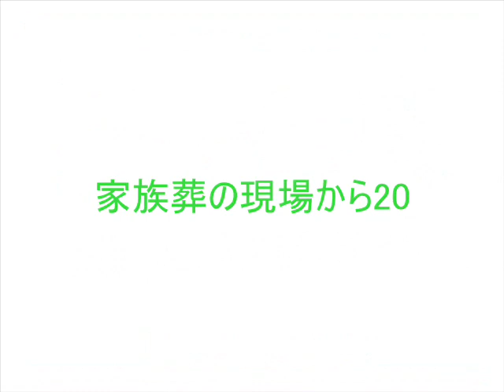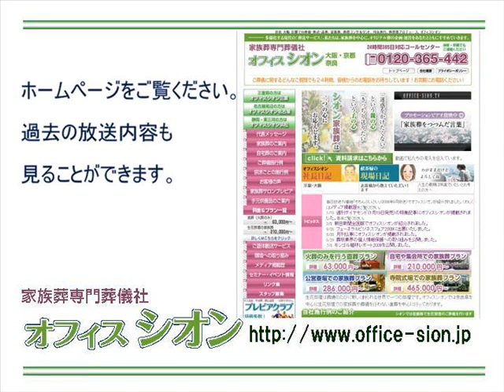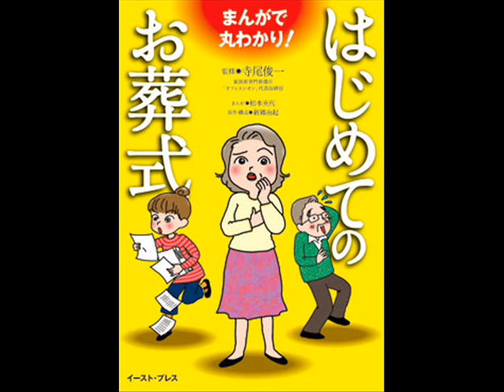オフィスシオンしきたりアカデミー 家族葬の現場から20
「オフィスシオンFMしきたりアカデミー」では、家族葬専門葬儀社オフィスシオンが、しきたりや、葬にまつわる慣習やマナーをご紹介いたします。1月31日　家族葬の現場から20